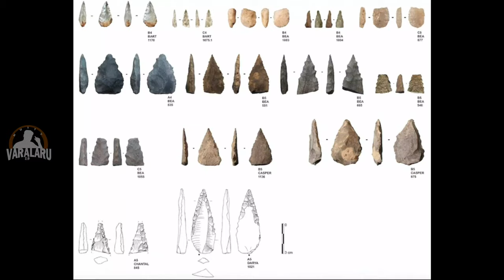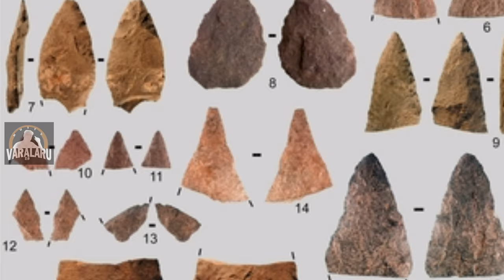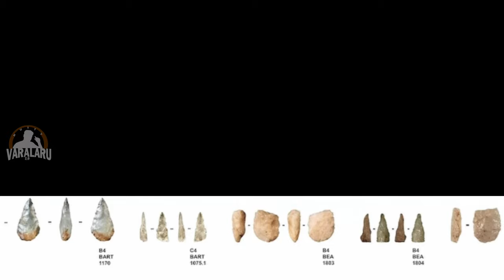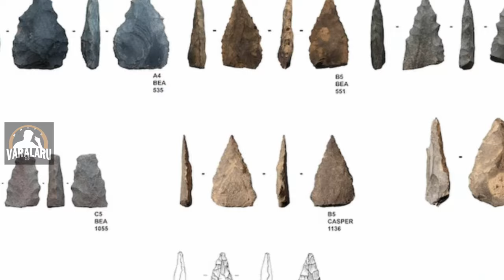ANCIENT HUMAN HUNTING/ USE STONE TO HUNTING/ TIME TRAVEL EP-4/ TAMIL